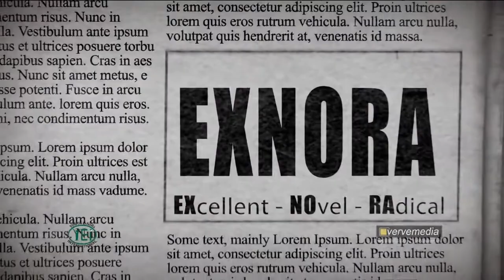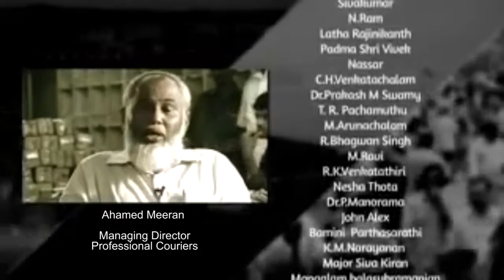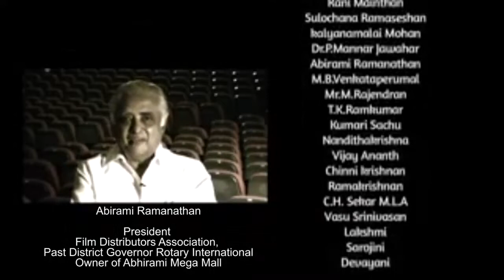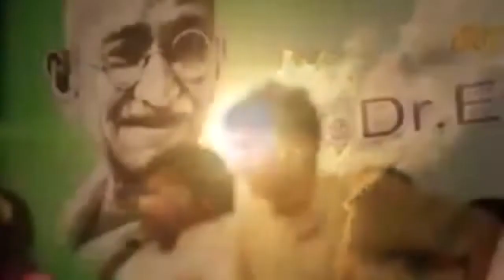Nisha Thota Youth ExNoRa